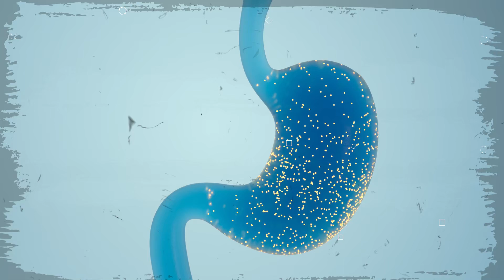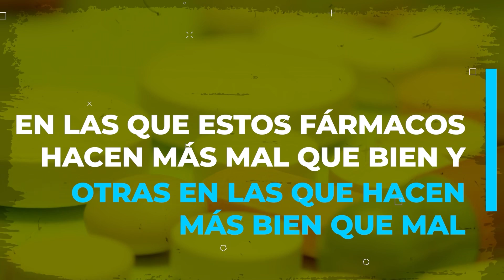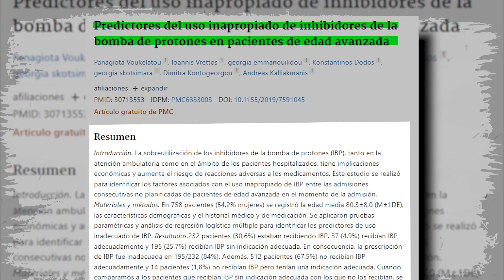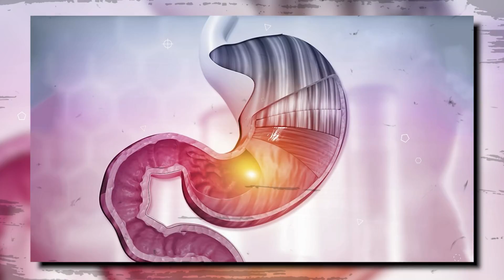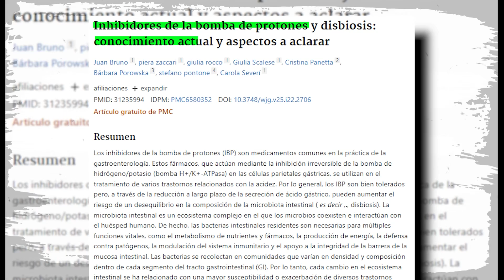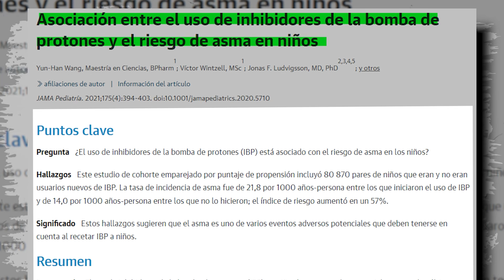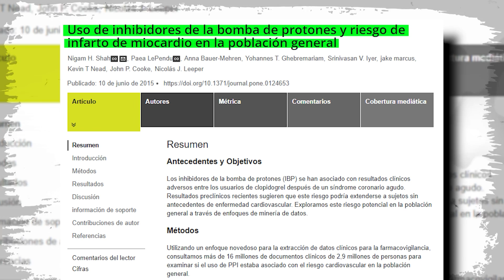OMEPRAZOL y "PROTECTORES GÁSTRICOS": PELIGROS de tomarlos a largo plazo (ACIDEZ ESTOMACAL)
🧨Únete a EMPODERA PREMIUM y obtén:

💡Una comunidad privada donde mejorar tus hábitos en grupo. Siéntete acompañad@ en todo momento.

⏳TIMELINE
00:00 Introducción
0:43 Qué son los IBPs
2:06 Indicaciones de los IBPs
4:01 Cómo actúan
4:57 Efectos secundarios